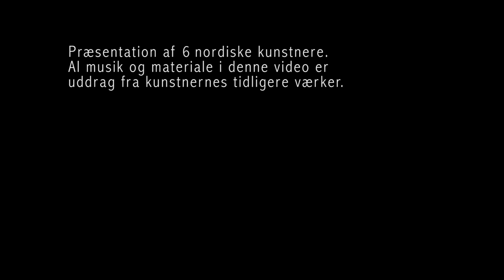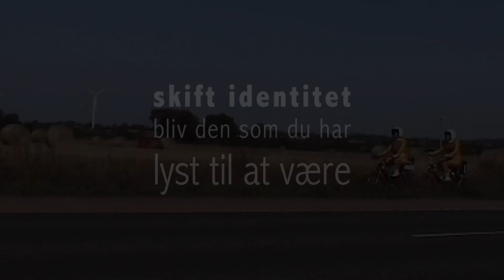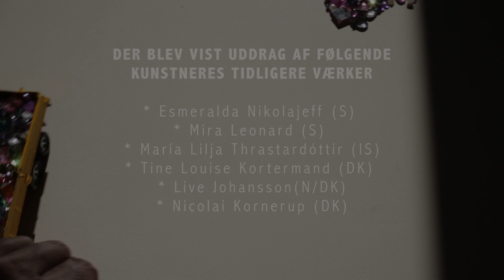TRAKTOR (3:05 min)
(præsentation af kunstnerne)

Denne trailer indeholder uddrag af kunstnernes tidligere værker, for at give dig et hurtigt overblik over de deltagende kunstnere.

De 6 kunstnere kommer til at samskabe værket TRAKTOR og bidrager med hver deres unikke udtryk til det endelige værk.

TRAKTOR – NYE NORDISKE RITUALER samskabes og performes live af 6 nordiske kunstnere:

* Esmeralda Nikolajeff (S)
* Mira Leonard (S)
* María Lilja Thrastardóttir (IS)
* Live Johansson (N/DK)
* Nicolai Kornerup (DK)
* Tine Louise Kortermand (DK)